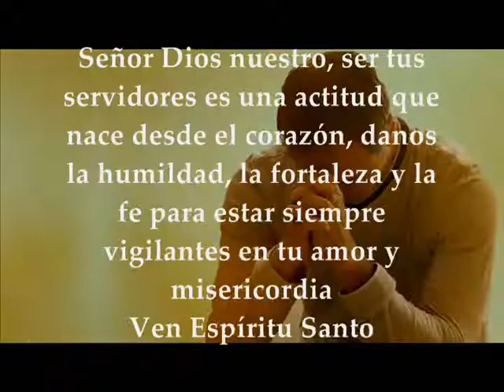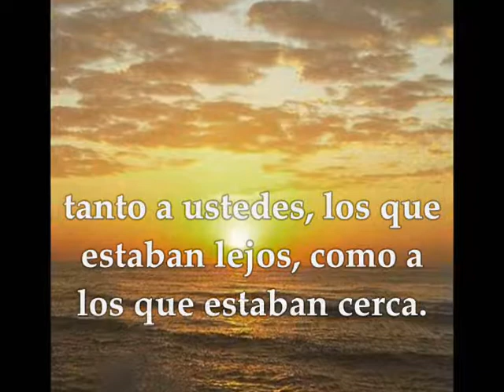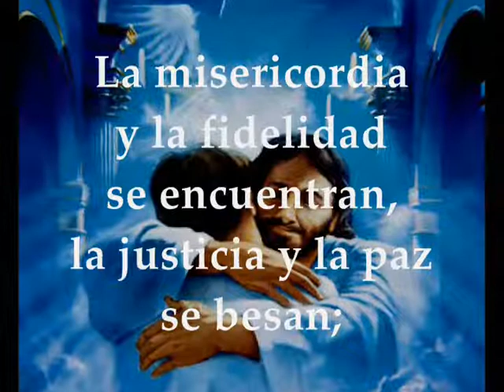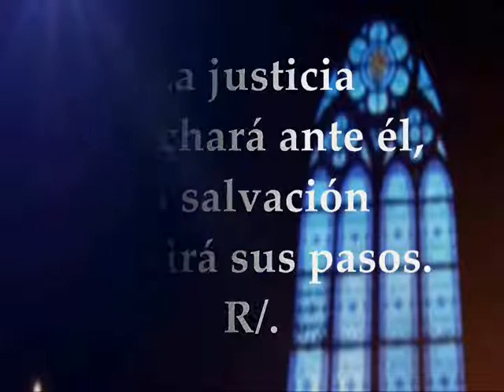Evangelio Eucaristía Martes 20 de Octubre de 2020 MARTES XXIX TIEMPO ORDINARIO Lucas 12,35-38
Audio vídeo Lecturas y Evangelio Eucaristía Martes 20 de Octubre de 2020 MARTES XXIX SEMANA TIEMPO ORDINARIO CICLO A Primera Lectura: De la carta del apóstol san pablo a los Efesios 2,12-22 Salmo 84,9ab-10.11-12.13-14 R/. Dios anuncia la paz a su pueblo Evangelio según San Lucas 12, 35-38 LITURGIA DE LA PALABRA MARTES XXIX TIEMPO ORDINARIO CICLO A Primera lectura Lectura de la carta del apóstol san Pablo a los Efesios 2,12-22: Antes no teníais un Mesías, erais extranjeros a la ciudadanía de Israel y ajenos a las instituciones portadoras de la promesa. En el mundo no teníais ni esperanza ni Dios. Ahora, en cambio, estáis en Cristo Jesús. Ahora, por la sangre de Cristo, estáis cerca los que antes estabais lejos. Él es nuestra paz. Él ha hecho de los dos pueblos una sola cosa, derribando con su carne el muro que los separaba: el odio. Él ha abolido la Ley con sus mandamientos y reglas, haciendo las paces, para crear con los dos, en él, un solo hombre nuevo. Reconcilió con Dios a los dos pueblos, uniéndolos en un solo cuerpo mediante la cruz, dando muerte, en él, al odio. Vino y trajo la noticia de la paz: paz a vosotros, los de lejos; paz también a los de cerca. Así, unos y otros, podemos acercarnos al Padre con un mismo Espíritu. Por lo tanto, ya no sois extranjeros ni forasteros, sino que sois ciudadanos de los santos y miembros de la familia de Dios. Estáis edificados sobre el cimiento de los apóstoles y profetas, y el mismo Cristo. Jesús es la piedra angular. Por él todo el edificio queda ensamblado, y se va levantando hasta formar un templo consagrado al Señor. Por él también vosotros os vais integrando en la construcción, para ser morada de Dios, por el Espíritu. Salmo Responsorial Salmo 84 R/. Dios anuncia la paz a su pueblo Voy a escuchar lo que dice el Señor: «Dios anuncia la paz a su pueblo y a sus amigos.» La salvación está ya cerca de sus fieles, y la gloria habitará en nuestra tierra. R/. La misericordia y la fidelidad se encuentran, la justicia y la paz se besan; la fidelidad brota de la tierra, y la justicia mira desde el cielo. R/. El Señor nos dará la lluvia, y nuestra tierra dará su fruto. La justicia marchará ante él, la salvación seguirá sus pasos. R/. Evangelio del día Lectura del santo evangelio según san Lucas 12,35-38 En aquel tiempo, dijo Jesús a sus discípulos: «Tened ceñida la cintura y encendidas las lámparas. Vosotros estad como los que aguardan a que su señor vuelva de la boda, para abrirle apenas venga y llame. Dichosos los criados a quienes el señor, al llegar, los encuentre en vela; os aseguro que se ceñirá, los hará sentar a la mesa y los irá sirviendo. Y, si llega entrada la noche o de madrugada y los encuentra así, dichosos ellos.»